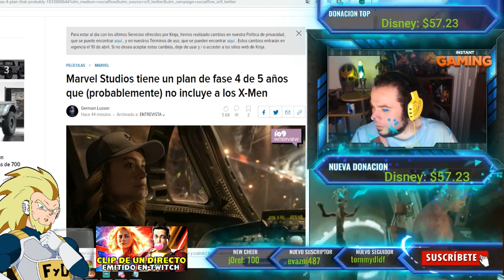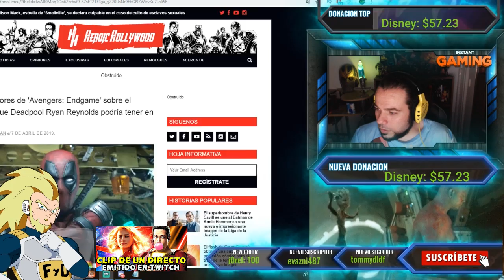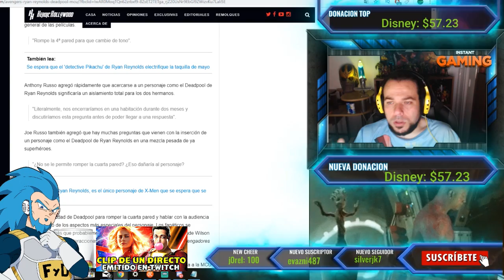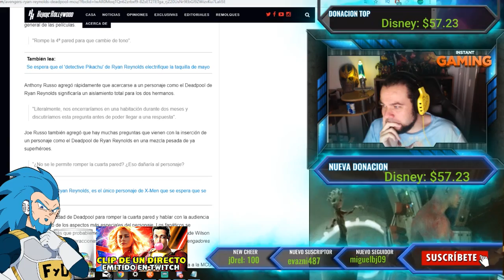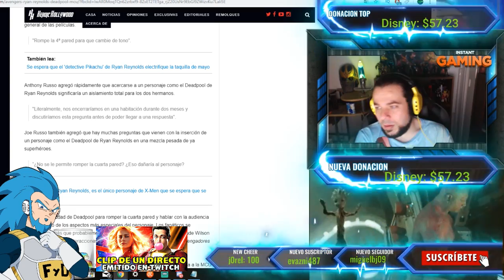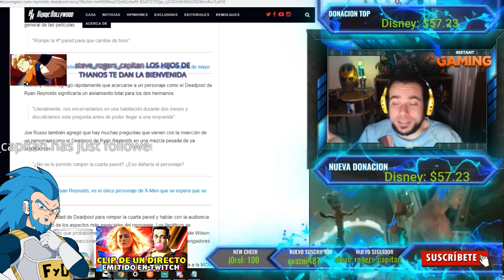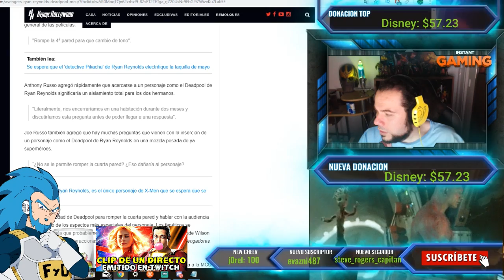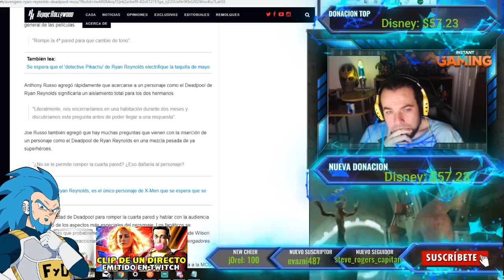DEADPOOL VS AVENGERS EN EL UCM! LOS RUSSO HABLAN! RYAN REYNOLDS DEBE ROMPER LA CUARTA PARED!